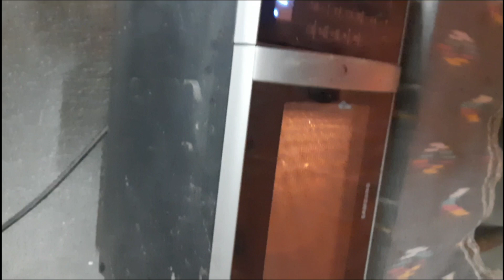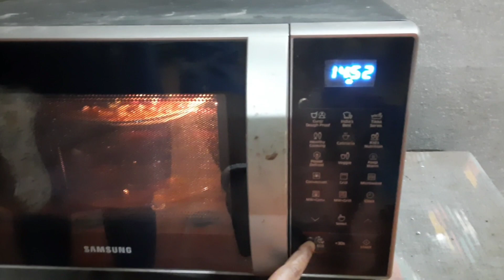Pizza//Pizzas//Veg Pizza Recipe//পিৎজা//পিৎজা রেসিপি//@Ranusarkargidni